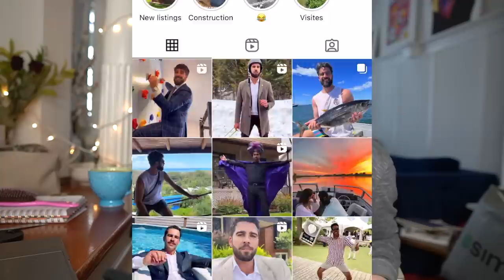ON A ACHETÉ UNE MAISON! *Processus d'achat + visites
J'avais envie de vous amener avec nous dans ce gros processus qu'est l'achat d'une première propriété! C'est pleins d'étapes, c'est stressant à certain moment, mais c'est aussi tellement EXCITANT!

J'ai déjà HÂTE à la prochaine vidéo je vous tiens au courant de toutes les prochaines étapes très bientôt hihi

Je vous aime tant.

Mes réseaux